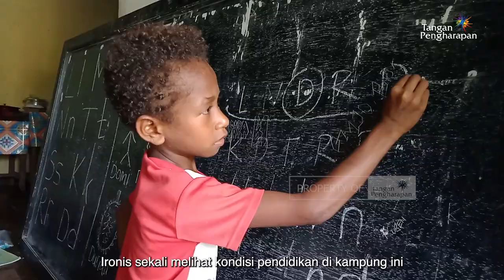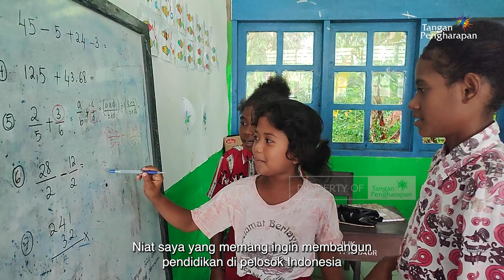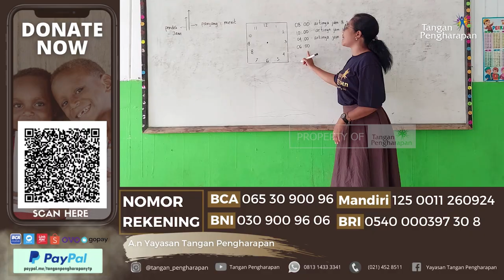Menabur Cinta Untuk Indonesia - Yang Muda, Yang Berkarya